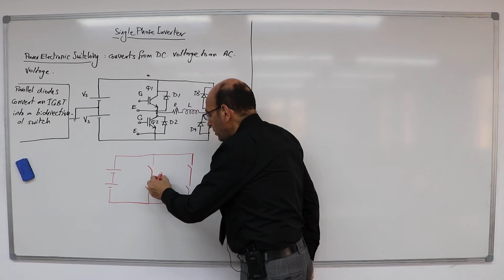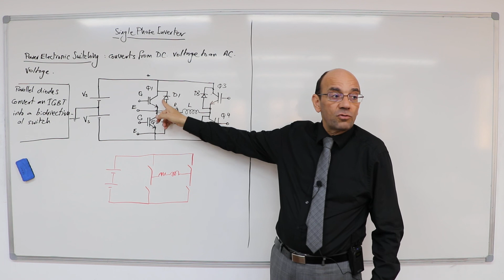Electronic Switches vs Mechanical Switches, 11/12/2019